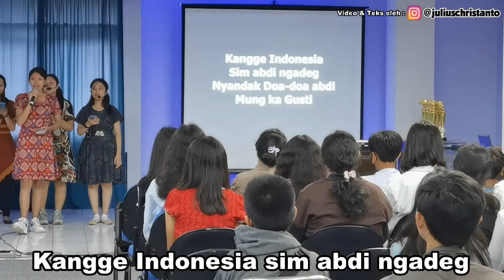LAGU ROHANI SUNDA "DOA ABDI" (DOA KAMI BAHASA SUNDA) OLEH MOTEKAR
Lagu rohani bahasa Sunda "Doa Abdi," Doa Kami versi bahasa Sunda yang dinyanyikan oleh tim pelayanan Motekar